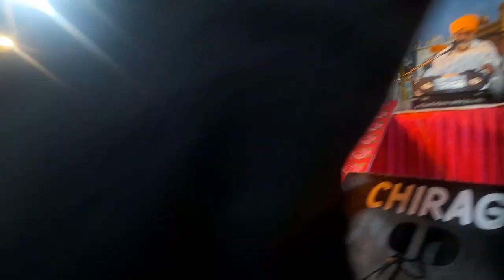Buy a gorij ka khalsa by will keep pate for punjabi Bhajan chamber pal Singh social sale b channel